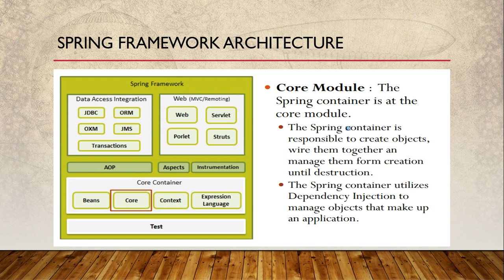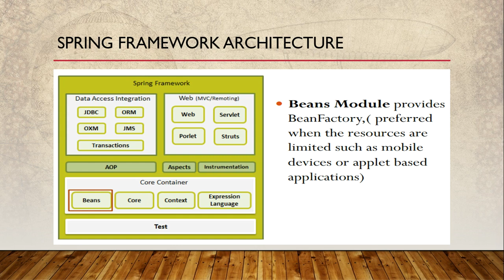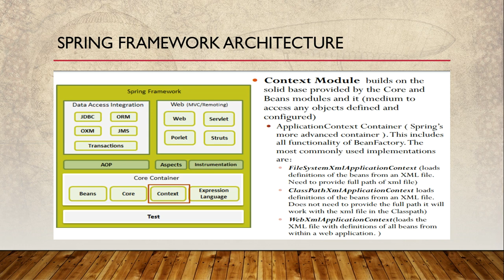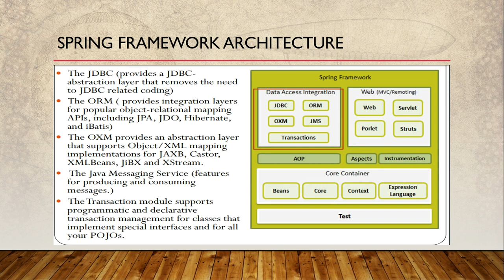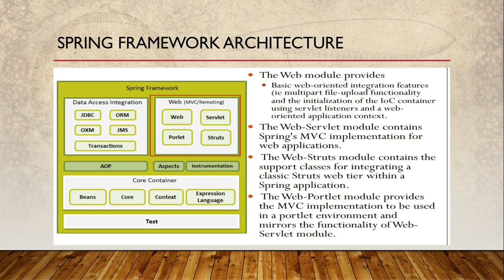Spring Framework Architecture | Core, Beans, Context Modules | Spring Tutorials in Hindi | #2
Resource  | ClassPathResource | FileSystemResource |  Spring  IoC Tutorials in Hindi

Core, Beans, Context Modules
Spring Framework Architecture
Modules of Spring
Inversion of Control
BeanFactory container
ApplicationContext container
boolean containsBean(String)
Object getBean(String, Class)
Class getType(String name)
boolean isSingleton(String)
String getAliases(String)
Object getBean(String)

? Our Online Training Features:
1.Training with Real-Time Experts
2.Industry Specific Scenario’s
3.Flexible Timings
4.Soft Copy of Material
5. Share Videos of each and every session.